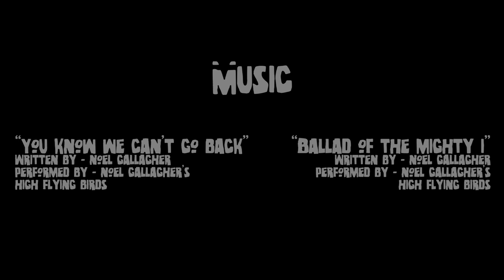BALLAD OF THE MIGHTY I|NOEL GALLAGHER'S HIGH FLYING BIRDS (Unofficial Music Video)